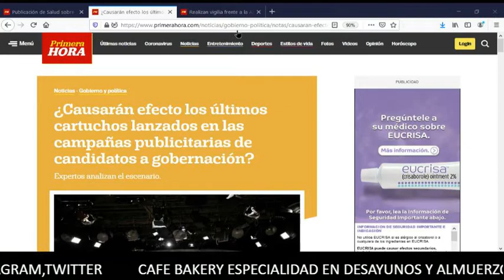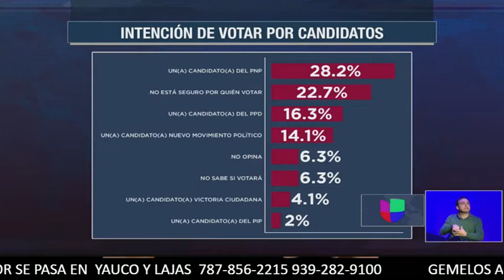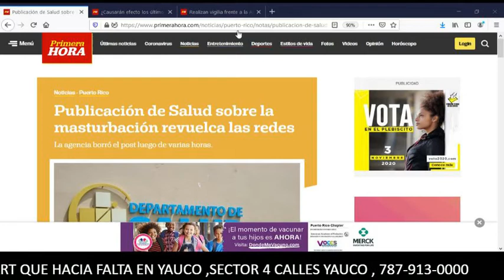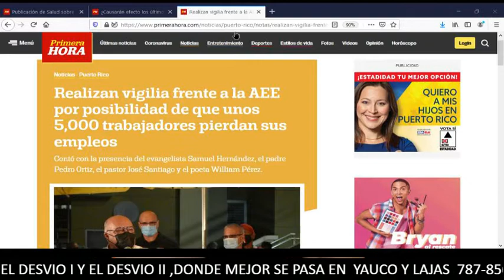LAS NOTICIAS DE HOY